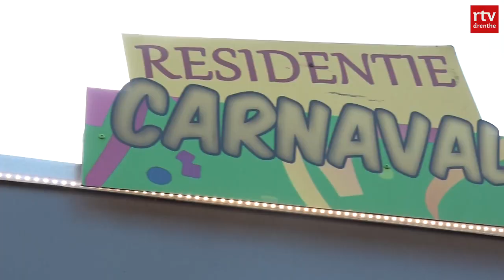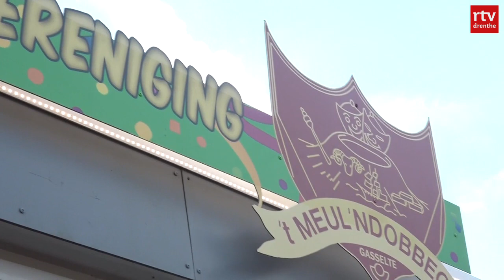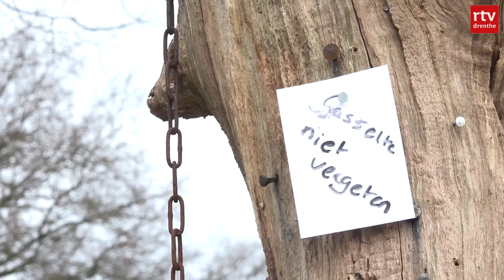Ontwikkeling in zaak dakkoffermoord, sinkhole in Valthermond & Assen voor Oekraïne | Drenthe Nu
Verdachte van dakkoffermoord bekent betrokkenheid en wordt verdacht van moord. Bewoners Valthermond zijn verrast door grote sinkhole in de weg.

00:00 Intro
00:38 Verdachte dakkoffermoord bekent betrokkenheid
02:45 Jessica Dempsey bezoekt Astron
05:00 Assen voor Oekraïne
07:49 Sinkhole in Valthermond
08:21 Carnavalsvereniging haalt ludieke stunt uit
10:39 Het weer